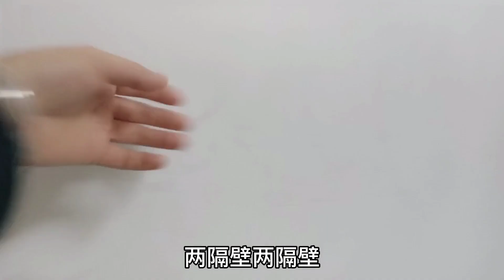媳妇突然向老公提出要分居，老公当场吓一跳，难道她有异心了？